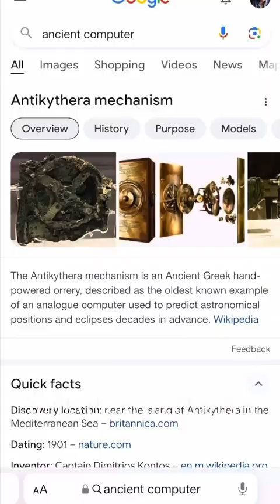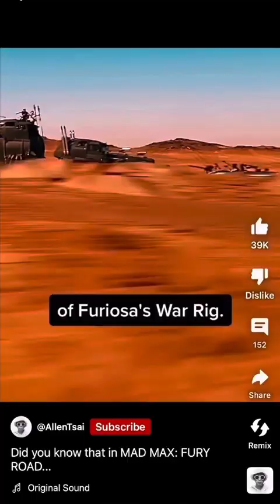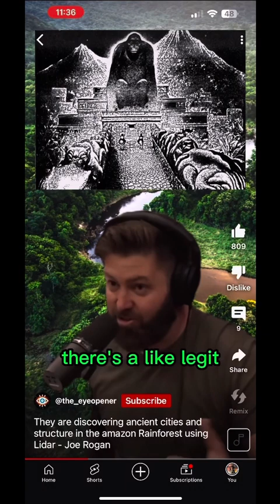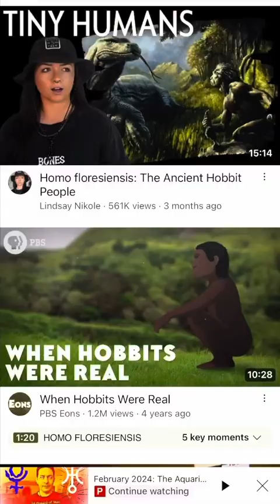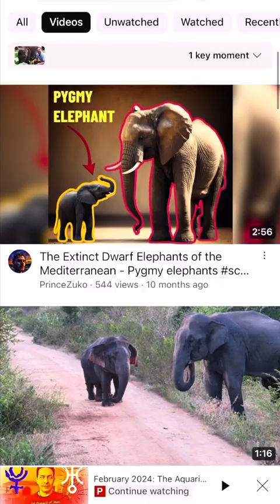Disaster vs Utopianism . musings on astrology . 240128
Jon’s ramblings about the contrasting views of catastrophism on the one hand, and unwarranted techno-Utopianism on the other. His interpretation of the astrology is that neither extreme will apply overall, but both may apply locally. Visualizing a positive future may assist in its realization.